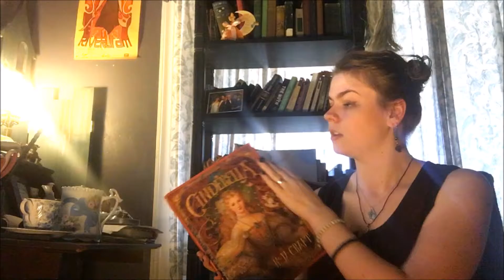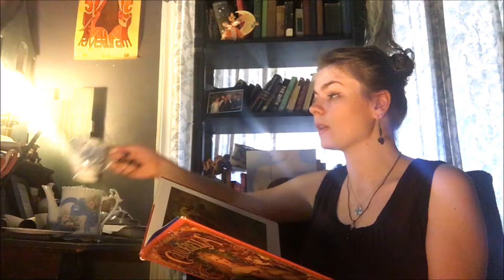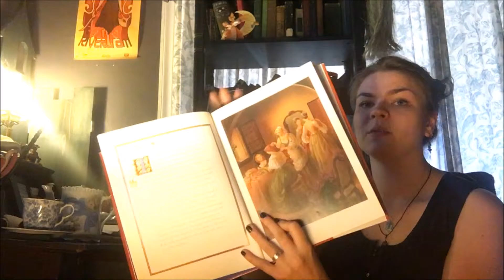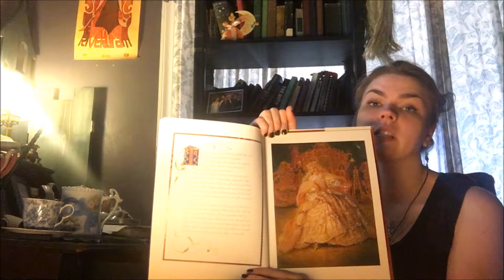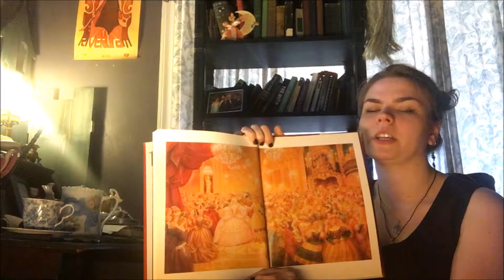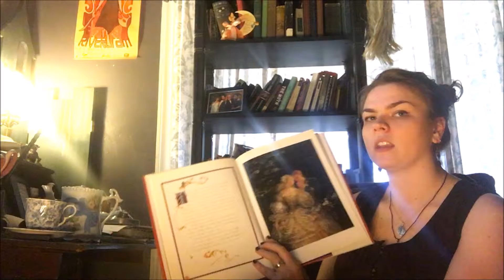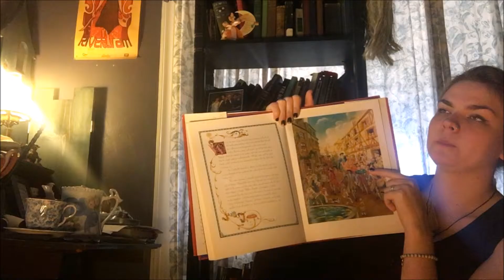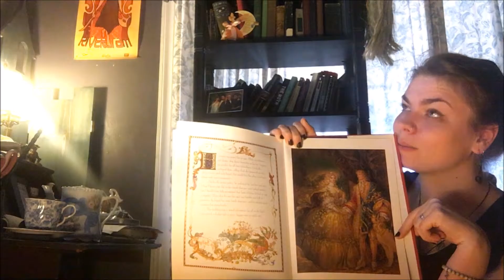Perfect Pointe Cinderella